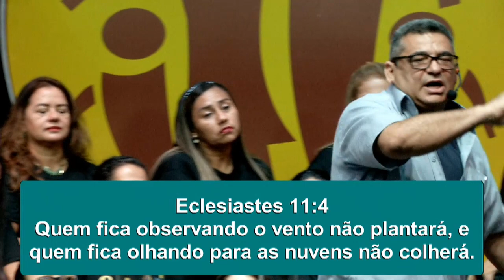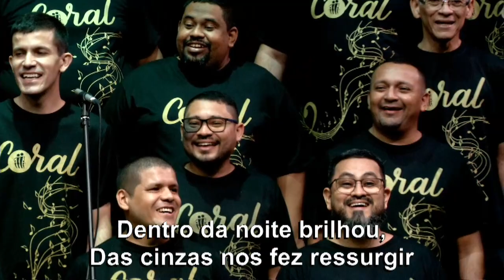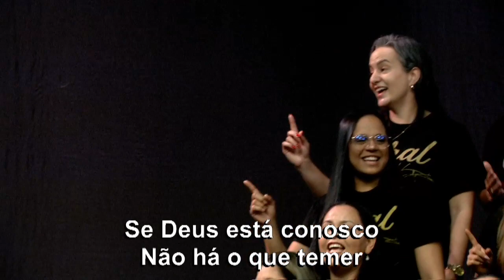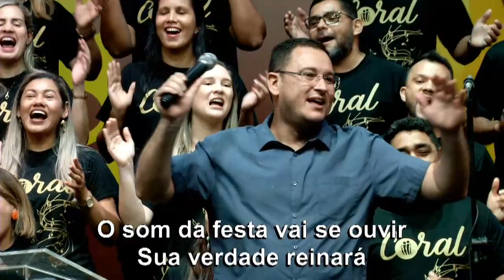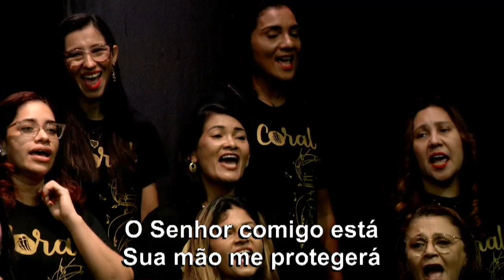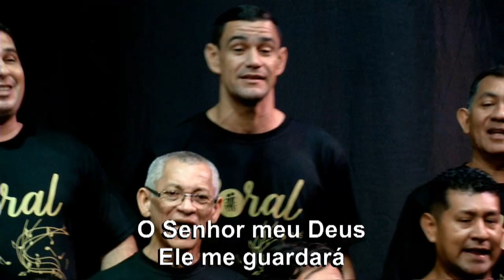CULTO | CONFERÊNCIA NOVA IGREJA BATISTA | 28/08/2022 | 10h30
Seja bem-vindo a Nova Igreja Batista e Nova Tabernáculo Batista

DEZ MOTIVOS PARA NOS CONHECER
1. Seu casamento vai melhorar.

2. Seus filhos vão aprender de Deus sem serem pressionados.

3. Você vai melhorar seu relacionamento com Deus.

4. Você vai ter apoio para seus filhos jovens e adolescentes.

5. Você vai ter amigos de verdade.

6. Os cultos são informais com mensagens para o seu dia a dia.

7. Não pedimos o seu dinheiro.

8. Você não vai virar fanático e nem vai ver exorcismos.

9. Você vai descobrir uma igreja que não  imaginava existir.

10. Se você não gostar, ninguém vai ficar no seu pé.